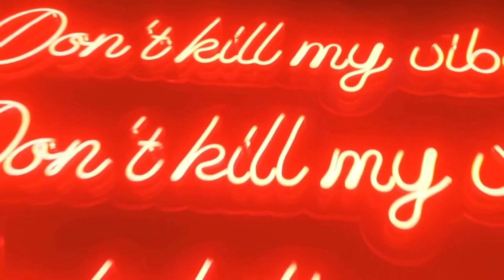neon led sign board by easy print goa